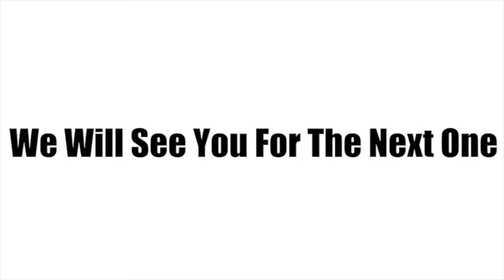PLAY WITH MY K I T T Y PRANK!